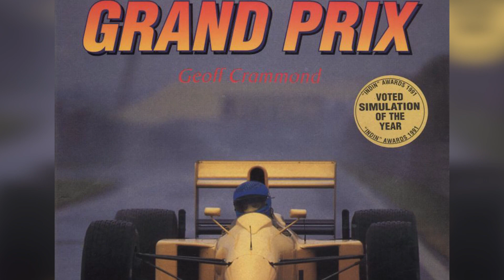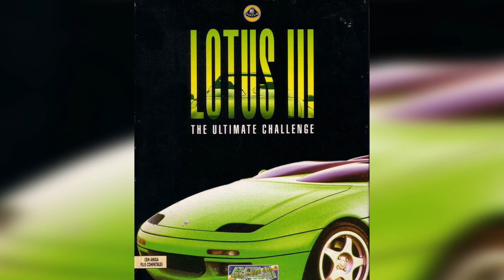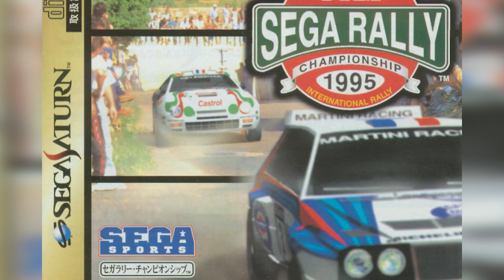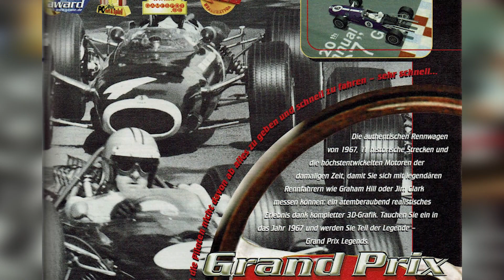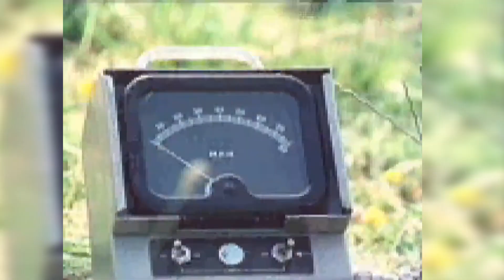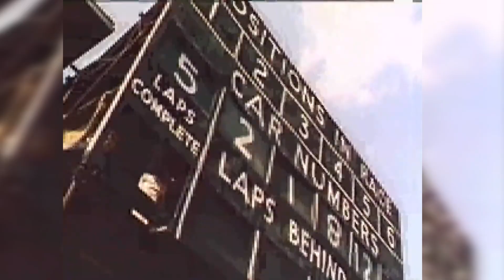10 best racing games of the 1990s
Racing games in the 1990s came on in leaps and bounds. But more important than the development of graphics and physics, was the launch of a whole host of legendary franchises, from Gran Turismo to Need for Speed and even Mario Kart.

Timestamps:
00:00 Intro
00:48 Grand Prix
02:01 Lotus Turbo Challenge 2
03:03 Road Rash
04:06 Super Mario Kart
05:05 Ridge Racer
05:55 The Need for Speed
07:10 SEGA Rally Championship
08:45 Gran Turismo
09:47 Grand Prix Legends
11:18 V-Rally 2